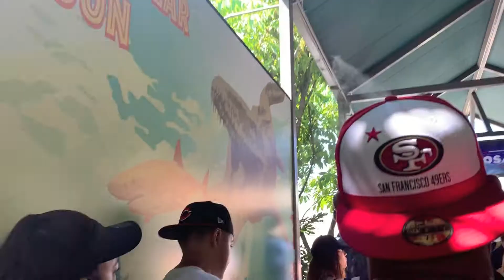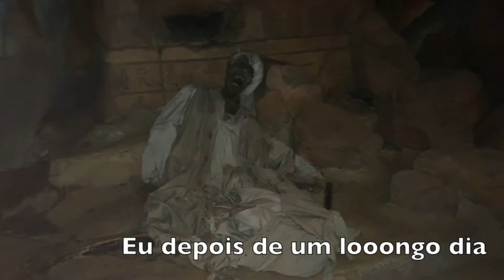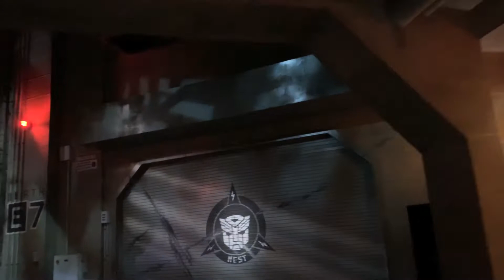Universal Studios Hollywood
Checkout Universal's newest ride JURASSIC WORLD! Experience the Wizarding World of Harry Potter, The Mummy, and Transformers!

VEJA o novobrinquedo da Universal JURASSIC WORLD! Experimente o Mundo Mágico de Harry Potter, A Múmia e Transformers!